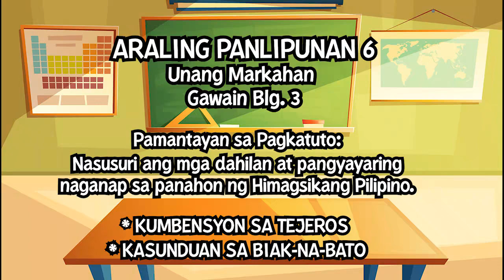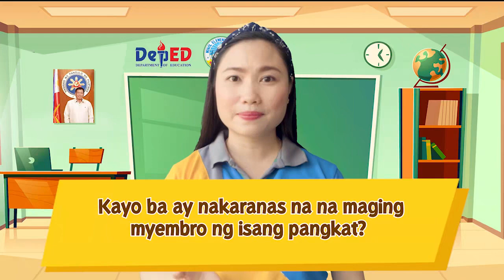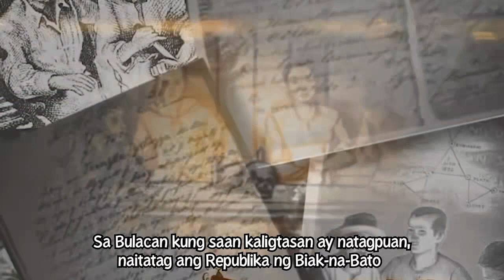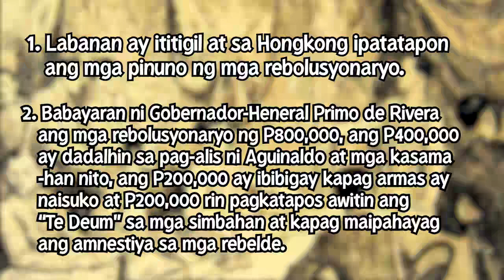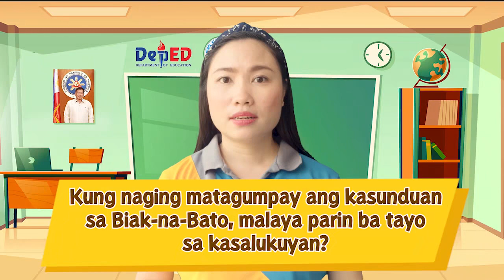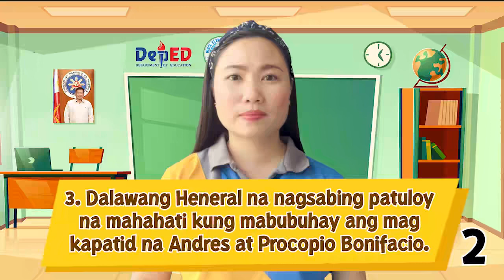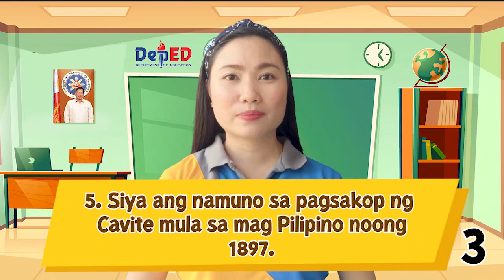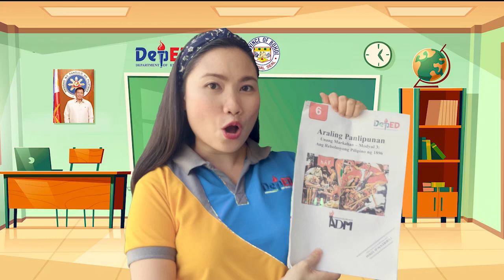Kumbensyon sa Tejeros at Kasunduan sa Biak-na-Bato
Source material